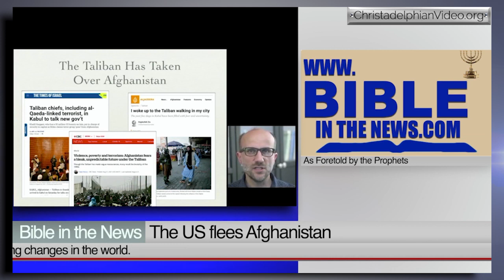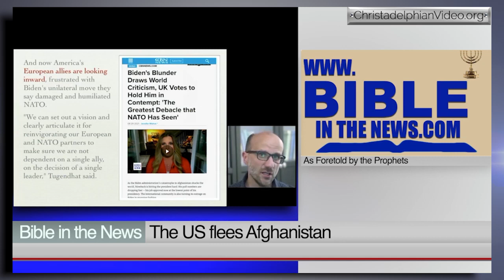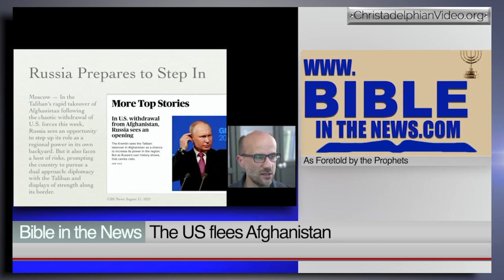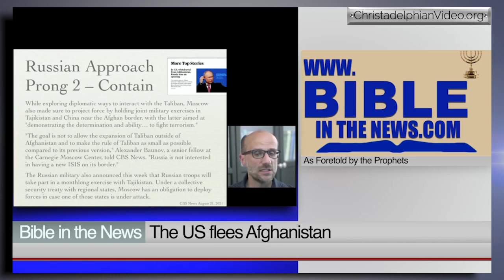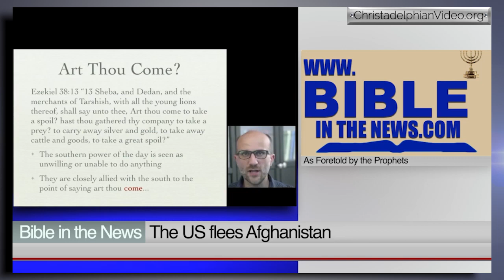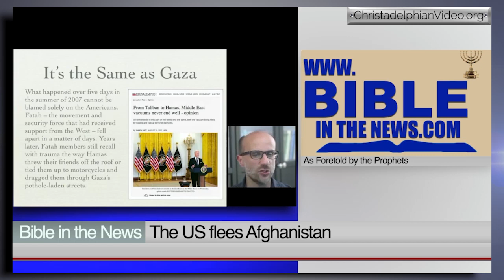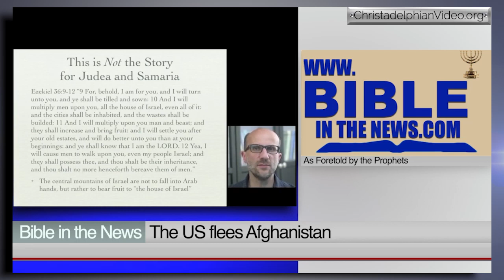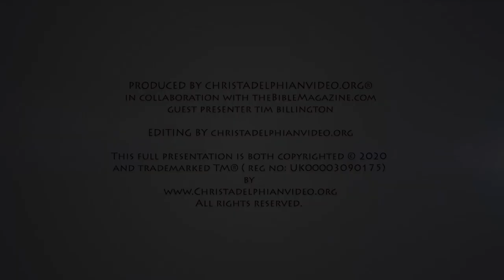BREAKING: The US flees Afghanistan - How does this affect God's plan in the World?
A Christadelphian Video:
The United States has made a chaotic exit from Afghanistan leaving allies feeling betrayed, US and other civilians in great danger, and what appear to be or become paradigm-shifting changes in the world.